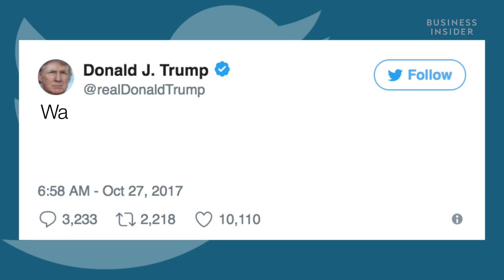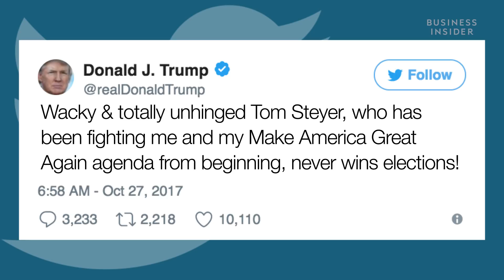A billionaire spent $10 million on an ad calling for Trump's impeachment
Billionaire Democratic mega-donor Tom Steyer is spending over $10 million to run a national advertisement calling for Trump's impeachment. Steyer made his fortune as a hedge fund manager. In 2016, he spent $65 million supporting Democrats and environmental causes, including Martin O'Malley.

Steyer is considering challenging Democratic Sen. Dianne Feinstein in California, he's also mulling a 2020 presidential run.

In the ad, Steyer calls Trump "a clear and present danger" who is "mentally unstable" and armed with nuclear weapons. Friday morning Trump attacked Steyer on Twitter calling him "wacky and totally unhinged."